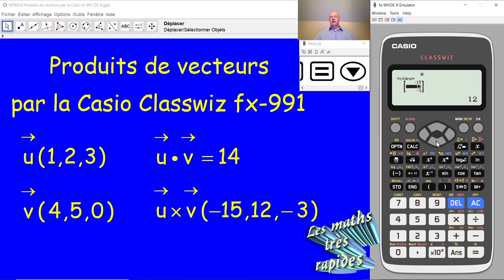Produits de vecteurs MTR010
MTR010 Comment calcule-t-on le produit scalaire et le produit vectoriel au moyen de la calculette Casio Classwiz fx-991?